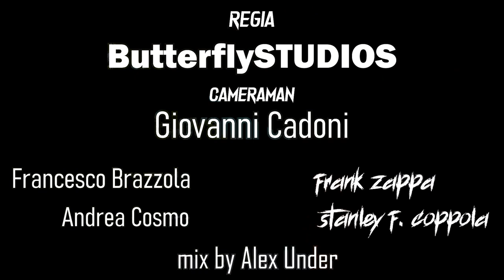Frank Zappa, Stanley F. Coppola - SUPERTEKNICISMI (Official Video)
Filmato da ButterflySTUDIOS
Frank Zappa - Francesco brazzola
Stanley F. Coppola - Andrea Cosmo
Cameraman - Giovanni Cadoni
Mix - Alex Under